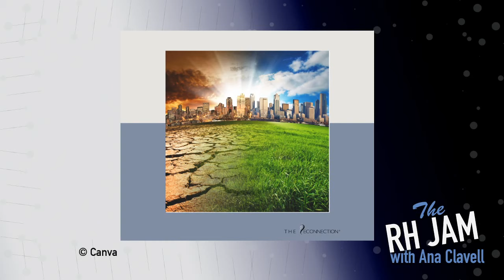Can we overcome our fears of a disaster?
In this RH Jam we’ll explore the experience of witnessing a disaster, the ways it affects us and how the influence of the RH frequencies changes our relationship with fear. Plus, we’ll share with you an exclusive video clip from the upcoming Frederick Ponzlov’s interview and a short clip from our online course The Portal.

Ready to open the door to your own multidimensionality? Read about The Portal - Reconnective Healing Online Essentials (Level l)

Looking for the definitive Reconnective Healing experience?